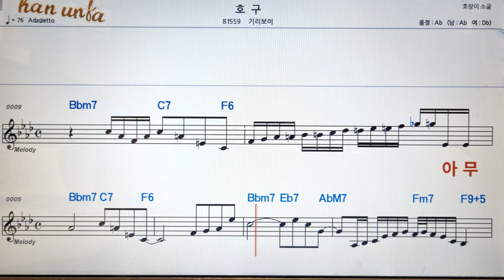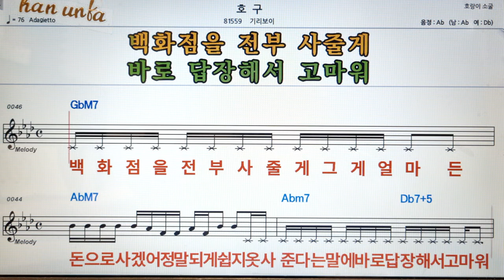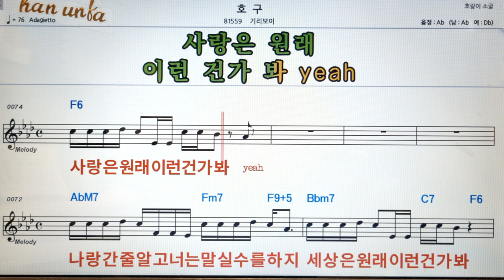호구/기리보이👍노래 반주, 코드 악보,가라오케💋Karaoke*Sheet Music*Chord*MR